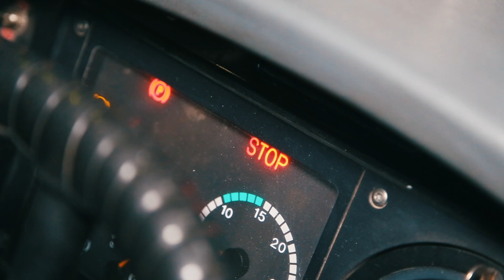«Волгарь» отправился на сборы